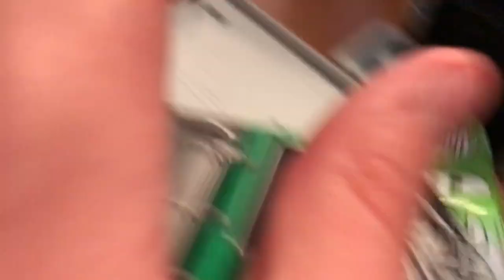Cars Adventures: Lap Two-3-15-Straight Through Tailfin Pass